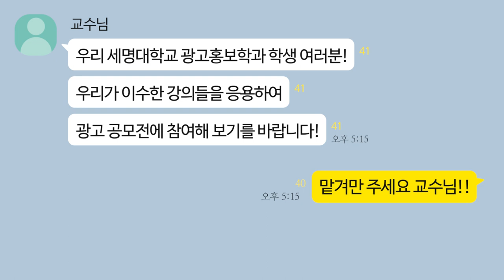세명대학교 사회과학대학 학부(과) 홍보 UCC 공모전 우수작!- 광고홍보학과 ADPR(팀) : ADPR assemble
세명대학교 사회과학대학 학부(과) 홍보 UCC 공모전 개최 우수상은 광고홍보학과 ADPR팀이 차지했습니다.

광고홍보학과 학생들로 구성된 ADPR팀은 잘 짜여진 기획과 재밌는 편집으로 광고홍보학과를 더욱 빛낸 UCC 영상입니다!

수상을 축하드리고 다같이 재밌게 시청해주세요~